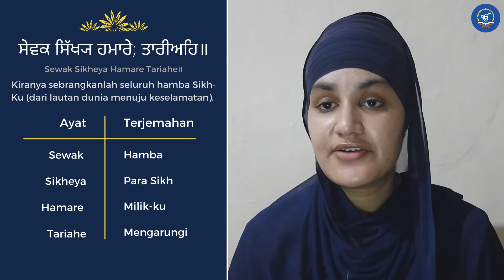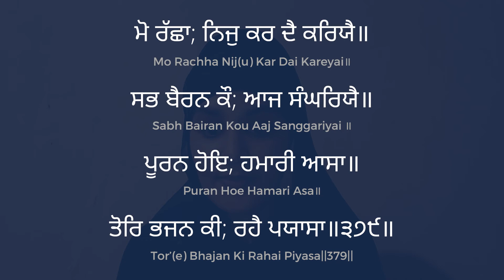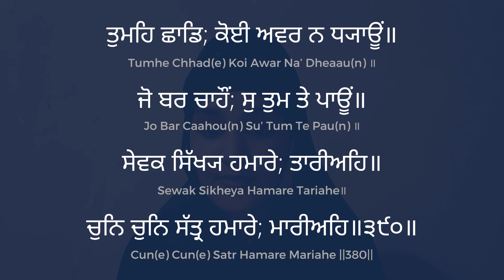Dalam Bahasa Indonesia | Sesi 2 | ਚੌਪਈ ਸਾਹਿਬ ਜੀ Chaupai Sahib Ji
ਵਾਹਿਗੁਰੂਜੀਕਾਖਾਲਸਾਵਾਹਿਗੁਰੂਜੀਕੀਫ਼ਤਹਿ॥

Ini adalah sedikit upaya kami dalam menyampaikan interpretasi Chaupai Sahib kepada seluruh Sanggat. Kami memohon maaf atas kesalahan-kesalahan yang terdapat dalam video ini.

Untuk mempelajari pelafalan Chaupai Sahib yang benar, silahkan klik tautan (link) di bawah ini :

Mohon bagikan video ini kepada seluruh sanggat.